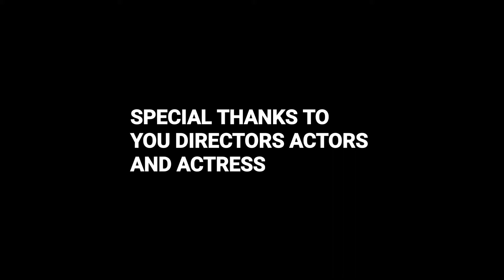Uganda comedy mama nakanjako kyebamuko ohooo